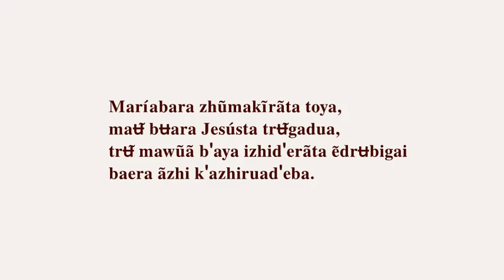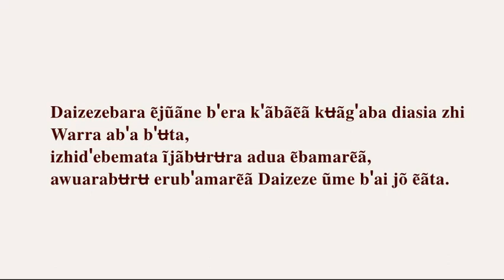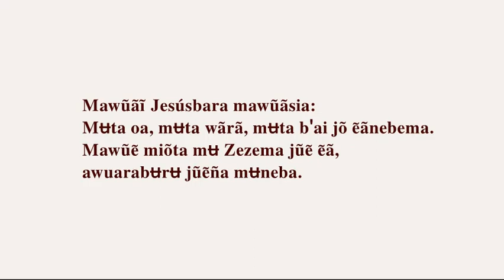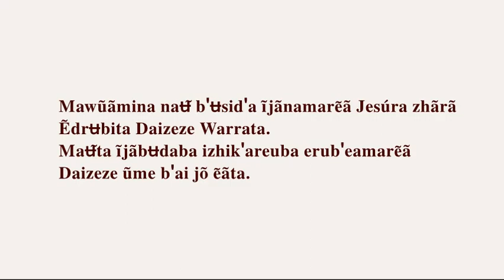Jesús Emberá Catío Katío Embera Colombia Panama Emberá-Catío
Maríabara zhũmakĩrãta toya,
maʉ̃ bʉara Jesústa trʉ̃gadua,
trʉ̃ mawũã bꞌaya izhidꞌerãta ẽdrʉbigai
baera ãzhi kꞌazhiruadꞌeba.

Mʉma zeudua kꞌãrẽ kꞌaudꞌa bꞌeba mapoea bꞌera,
mawũãrã mʉã ẽnaʉ̃bigaya.

Aramaʉ̃ kĩrãkꞌa mʉ Beubari Bape bꞌʉra ze ẽbasia
zhãrãba aribꞌaedꞌamarẽã,
awuarabʉrʉ zesia zhãrã aribꞌaeita,
aramaʉ̃ne mʉ bebura diaya jõmaʉ̃bari.

Daizezebara ẽjũãne bꞌera kꞌãbãẽã kʉãgꞌaba diasia zhi
Warra abꞌa bꞌʉta,
izhidꞌebemata ĩjãbʉrʉra adua ẽbamarẽã,
awuarabʉrʉ erubꞌamarẽã Daizeze ũme bꞌai jõ ẽãta.

Mawũãĩ Jesúsbara mawũãsia:
Beudꞌara mʉã piradrʉbipe
Daizeze ũme bꞌai jõ ẽã bꞌabiya.
Mʉnebemata ĩjã bꞌʉra beubʉrʉsidꞌa zokꞌai bꞌaya.
Zokꞌai bꞌeba mʉnebemata ĩjã bꞌera jipa beu ẽã.
¿Maʉ̃ bʉara ĩjãĩka?

Mawũãĩ Jesúsbara mawũãsia:
Mʉta oa, mʉta wãrã, mʉta bꞌai jõ ẽãnebema.
Mawũẽ miõta mʉ Zezema jũẽ ẽã,
awuarabʉrʉ jũẽña mʉneba.

Mawũãmina naʉ̃ bꞌʉsidꞌa ĩjãnamarẽã Jesúra zhãrã
Ẽdrʉbita Daizeze Warrata.
Maʉ̃ta ĩjãbʉdaba izhikꞌareuba erubꞌeamarẽã
Daizeze ũme bꞌai jõ ẽãta.